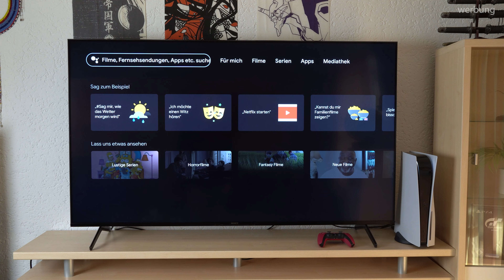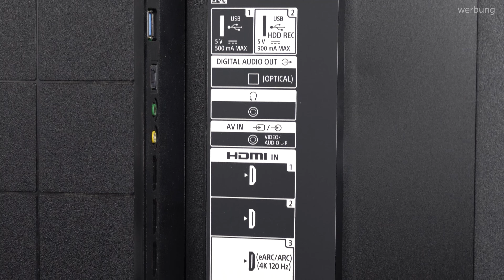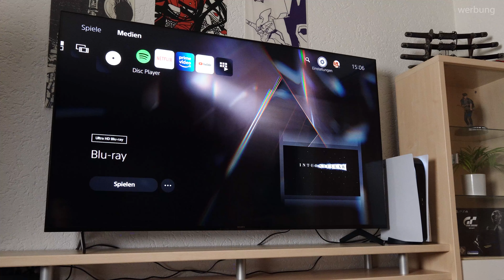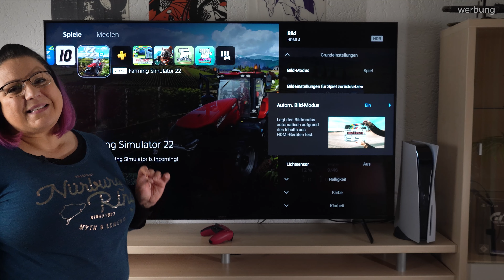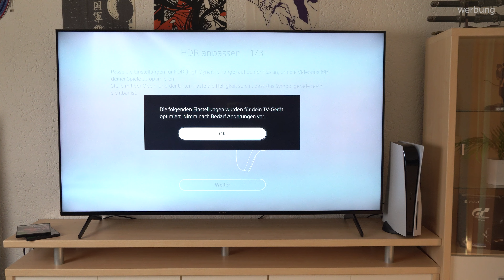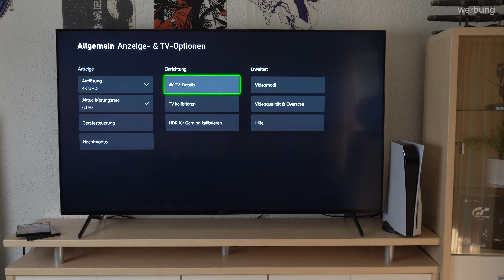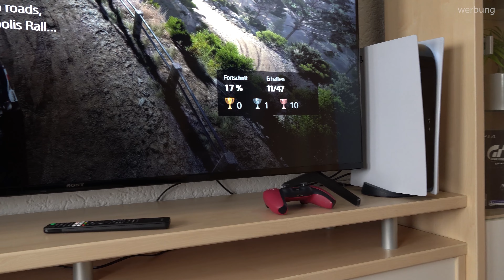Gaming Fernseher UNTER 1000 € - Sony Bravia X90J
Der PERFEKTE GAMING FERNSEHER für PS5? Sony Bravia X90J Test, Gaming Fernseher UNTER 1000 €

🔥 PS5 SPIELE & ZUBEHÖR 🔥
✅ PS5 ZUBEHÖR
✅ PS5 SPIELE

Bock auf einen 🔥 ECHT GENIALIEN ENERGY DRINK 🔥 der einfach mal ganz anders ist?
Mit CODE: "FRPIXEL10" bekommst du 💥10€ RABATT 💥 auf deinen ersten Einkauf! 🤩
↑ werbung ↑

TIMECODES
🔸 00:00 INTRO
🔸 00:30 Gaming Fernseher UNTER 1000 € - Sony Bravia X90J
🔸 08:25 nicht vergessen!